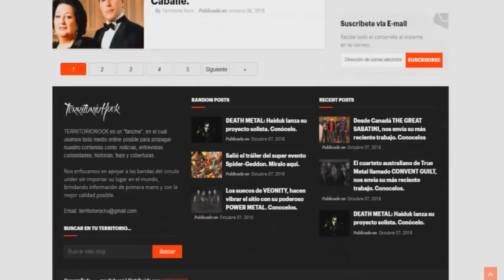EFEMERIDES ROCK: 14 de Octubre | Territorio Rock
►Territorio Rock
¿Quieres ver más contenido así?